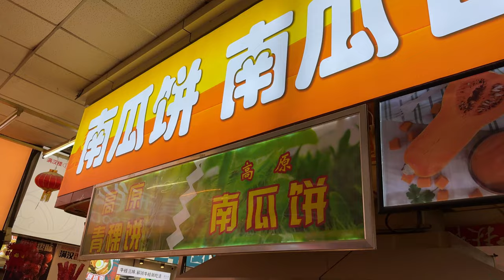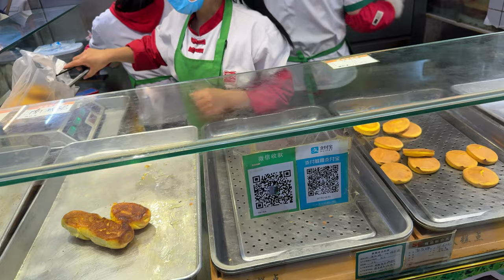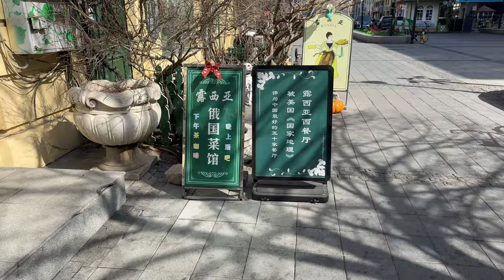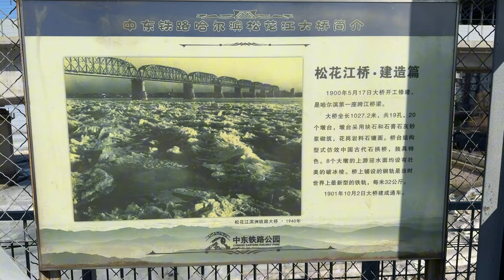真實的中國 哈爾濱 松花江 南滿鐵路 道裏菜市場 丹東草莓 2024.03.13, Songhua River, Harbint, Railway, walkthrough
松花江（滿語：ᡠᠩᡤᠠᡵᡳᡠᠯᠠ，轉寫：Sunggari Ula；俄語：Сунгари，羅馬化：Sungari）是中國東北地區的河川，為黑龍江最大支流，發源於長白山主峰白頭山天池，由東南向西北流經東北平原。長度若含第二松花江可達1725公里，流域面積約35.2萬平方公里。若將南北兩源頭河皆算進，整個松花江水系流域可橫跨遼、吉、黑、蒙四省區；通航里程約2600公里。汽輪可上溯到吉林，沿嫩江可上溯至齊齊哈爾，哈爾濱以下在豐水期可通航千噸級江輪。
松花江之名始見於明代宣德年間，元代則稱宋瓦江，兩者皆音譯自滿語，本意為「天河」或「銀河」（滿語：ᠰᡠᠩᡤᠠᡵᡳᠪᡳᡵᠠ，轉寫：Sunggari Bira）。

The Songhua or Sunghwa River (also Haixi or Xingal, Russian: Сунгари Sungari) is one of the primary rivers of China, and the longest tributary of the Amur. It flows about 1,897 km (1,179 mi)[1] from Changbai Mountains on the China–North Korea border through China's northeastern Jilin and Heilongjiang provinces.

The river drains 557,180 km2 (215,130 sq mi) of land, and has an annual discharge of 76.2 km3/a (2,410 m3/s) to 81.77 km3/a (2,591 m3/s).[4][1][2]

The extreme flatness of the Northeast China Plain has caused the river to meander over time, filling the wide plain with oxbow lakes, as remnants of the previous paths of the river.

東清鐵路、清東鐵路（俄語：Китайско-Восточная железная дорога，羅馬化：Kitaysko-Vostochnaya zheleznaya doroga，縮寫為КВЖД，字面意思為「中國東部鐵路」）指俄羅斯帝國修築的從俄國赤塔經中國滿洲里、哈爾濱、綏芬河到達海參崴的鐵路中在中國境內的一段鐵路系統總稱，簡稱「東清路」。
在日本介入滿洲的利益後，滿洲國和蘇聯共同營運時期北段改稱北滿鐵路，南段改稱南滿鐵路。此鐵路以哈爾濱為中心，往西延伸至滿洲里（今內蒙古自治區境內），往東延伸至綏芬河（今黑龍江省牡丹江市）。後修建往南延伸至大連／旅順的支線，路線呈丁字型，全長約2400公里。

he southern branch of the CER, known as the Japanese South Manchuria Railway from 1906, became a locus and partial casus belli for the Russo-Japanese War of 1904–1905, the 1929 Sino-Soviet Conflict, and the Second Sino-Japanese War of 1937–1945. The Soviet Union sold the railway to the Japanese puppet state of Manchukuo in 1935;[2][3] later in 1945 the Soviets regained co-ownership of the railway by treaty.[3] The Soviet Union returned the Chinese Eastern Railway to the People's Republic of China in 1952.

道裏菜市場是位於中華人民共和國黑龍江省哈爾濱市道裏區的農貿市場，始建於1902年，初稱埠頭北市場，後改名為八雜市，1990年改稱現名。該市場曾是中華人民共和國商業部評選的「全國十大農貿市場」之一。
道裏菜市場始建於1902年，是哈埠第一座市場，主營副食、日雜、估衣等商品，初稱埠頭北市場，後用俄語「市場」（俄語：базар）的音譯加上「市」字，而俗名「八雜市」。